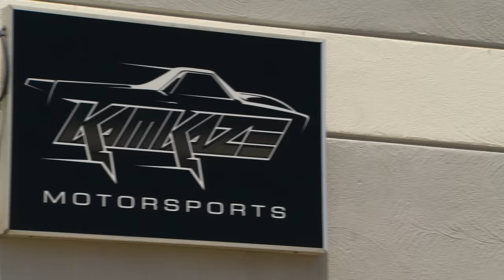Horrific Car Crash Nearly Kills Racer And Destroys Legendary Car I Street Outlaws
Kamikaze is back racing in the legendary El Camino, but a horrific car crash leaves the car wrecked and the driver lucky to walk out alive.

🇬🇧 Catch full episodes of your favourite Discovery Channel shows on discovery+